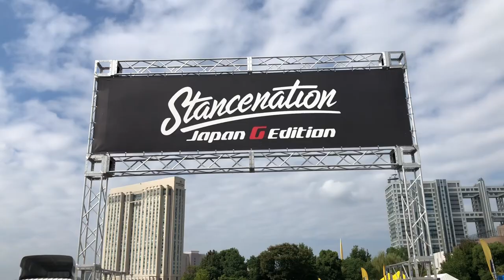Stancenation in Odaiba 2022.10.16 // Japan Life | Vlog 18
Video Timeline
0:23 - 11:50 Train View
12:05 - All Cars

Song credit
Kokonoku - Far away (Funcold)

333